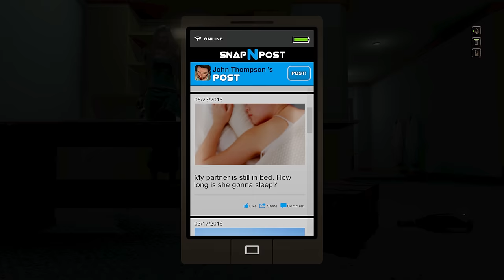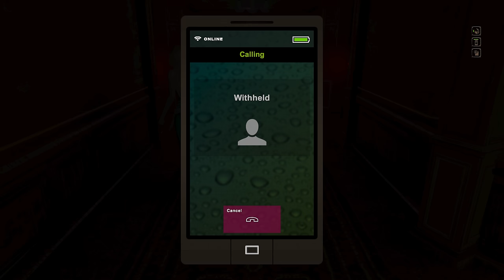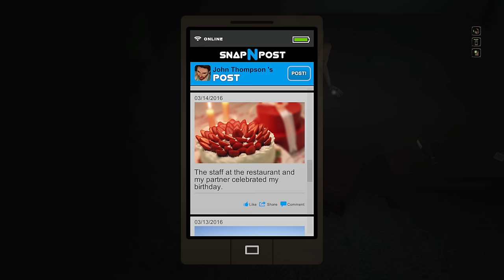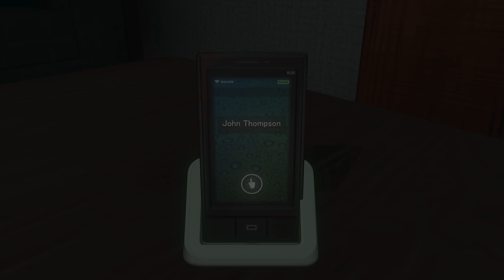NightCry - Part 1: Monica Flores (4K - No Commentary)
Part 1 of my NightCry playthrough.
This is recorded on PC without commentary.

Thumbnail made by Mishythesheep!